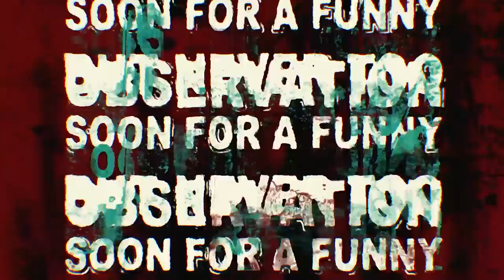The Donnell Rawlings Show Episode #075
A joke could be too soon, but it could never be too soon for a funny observation.
Featuring: @KRJones_  @heather82381

Highlighted Episode
Twerk, Wind & Fire Episode #005
FanBoy! Episode  #017
A Salt with a Deadly Weapon! With Special Guest_Talib Kweli  Episode #037
Wild'n Out with Diddy Episode #020
Yee-Tang Clan ain't nothing to F&%$ with! Episode #024

Special thanks to @SamsonCrouppen @juliuslikeaboss, and @OFFTHESTRENGTH_